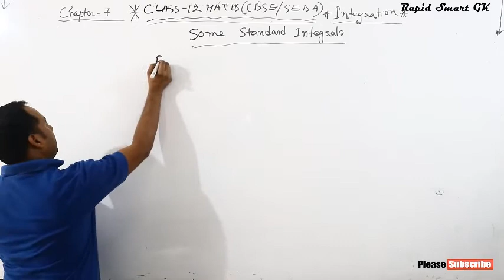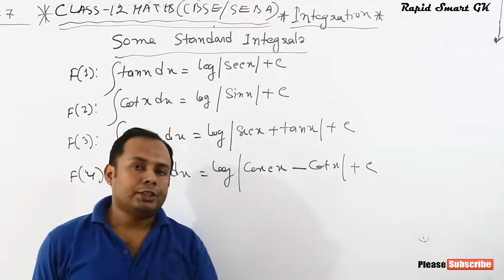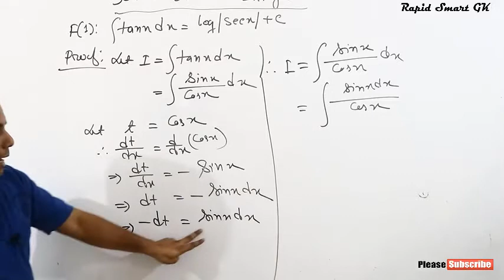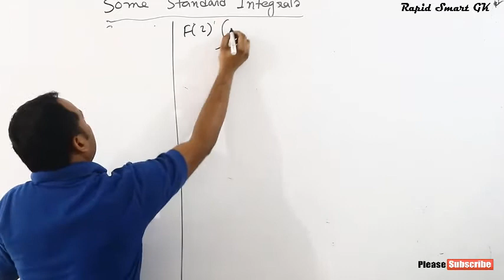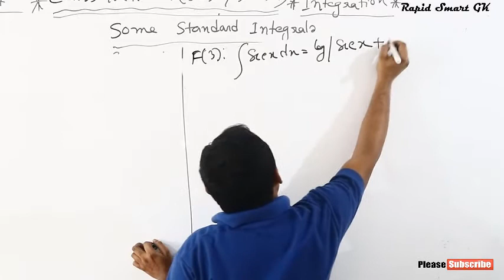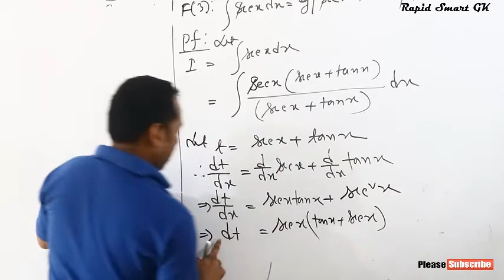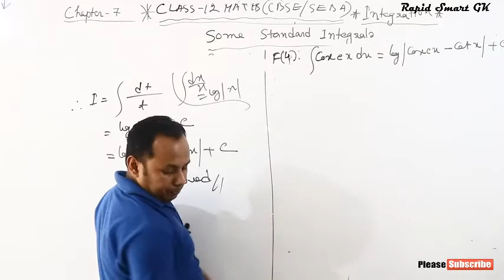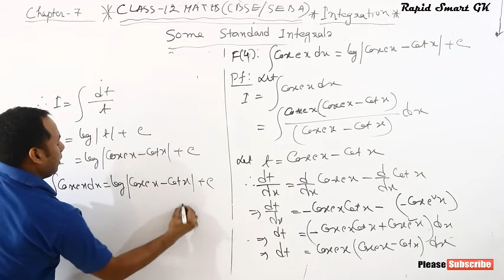Class 12 maths||chapter-7||part-5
নমস্কাৰ।মই শ্ৰীমন্ত বৰা। ইয়াত 12 শ্ৰেণীৰ   কিছুমান অংক কৰি দিছে।আশা কৰিছো ,ছাত্ৰ ছাত্ৰী সকল উপকৃত হব।ধন্যবাদ